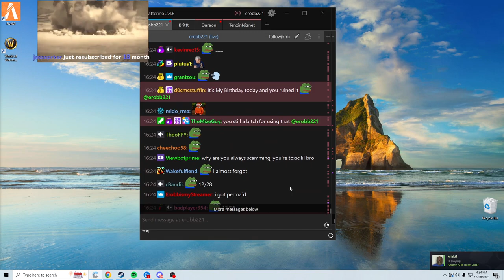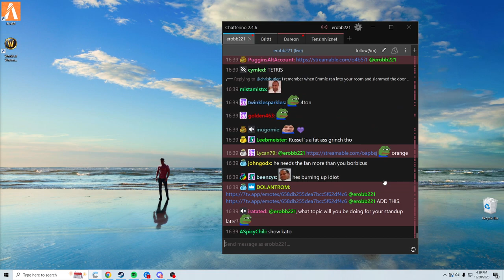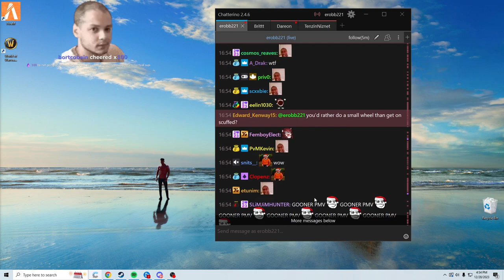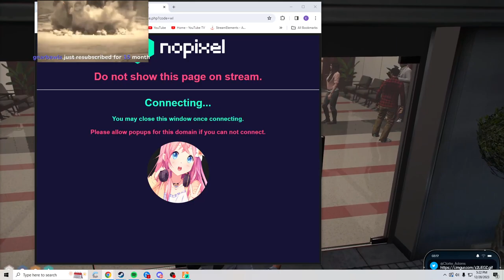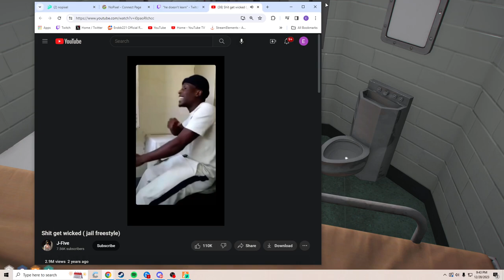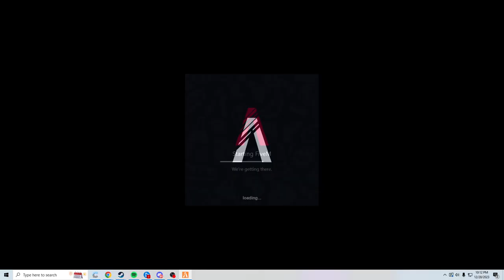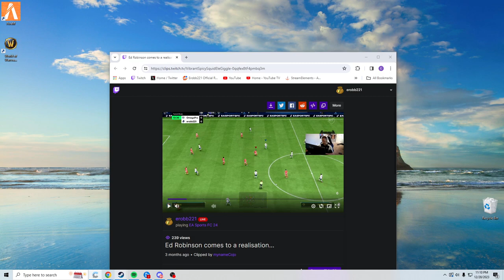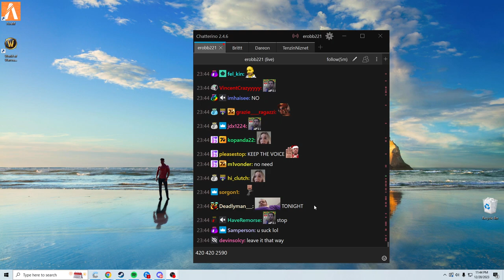2023/12/28 - Ricky Borby Misadventures | NoPixel 4.0